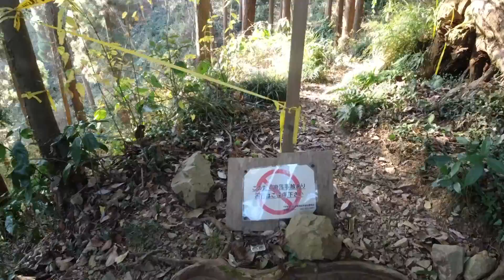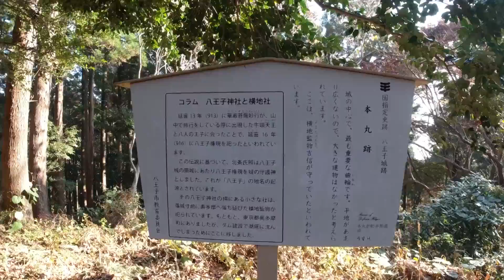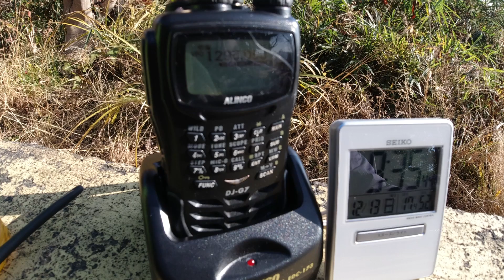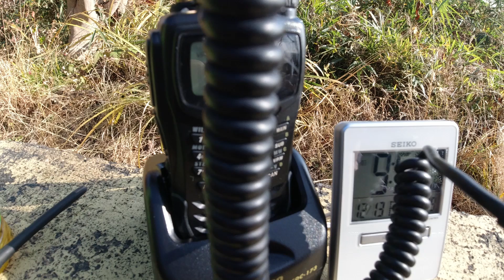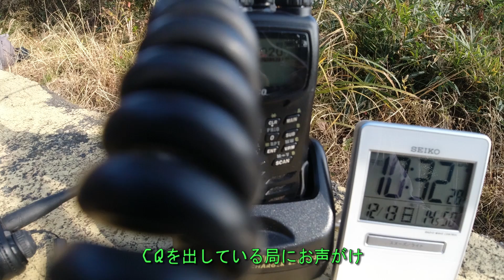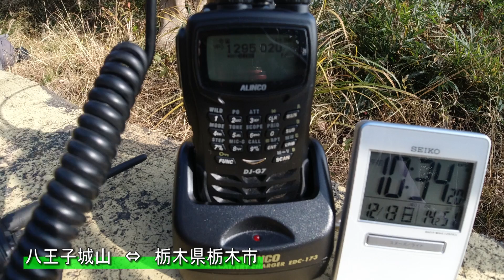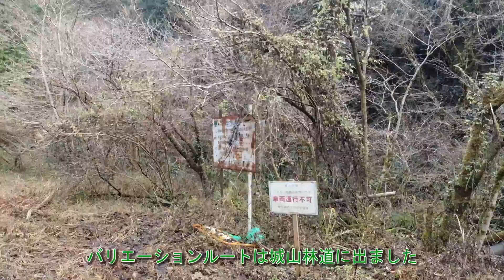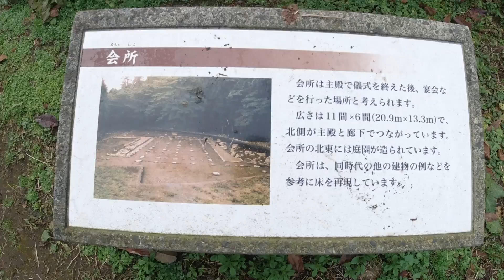アマチュア無線 八王子城山から1200MHz運用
今回はお手軽に登れる八王子城跡の八王子城山から1200MHzで運用を行いました。
天気が良くて暖かく、移動日和でした。

久々に1200MHzメインでの運用。
日曜日という事もあって、予想よりたくさん交信出来ました。
お声がけ頂いた各局、ありがとうございました！

アマチュア無線運用は07:35あたりから。

運用地：東京都八王子市 八王子城山（446m）
リグ：ALINCO DJ-G7（1200MHz：1W、430MHz：2W）
アンテナ：NATEC NY1200X9（9エレ 15.1dBi）
ケーブル：3D-FB（3m）